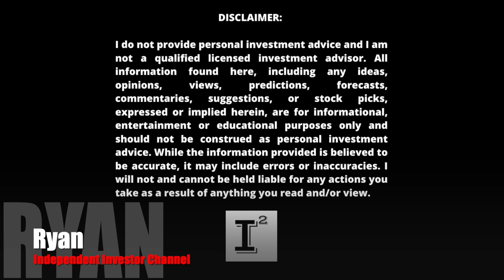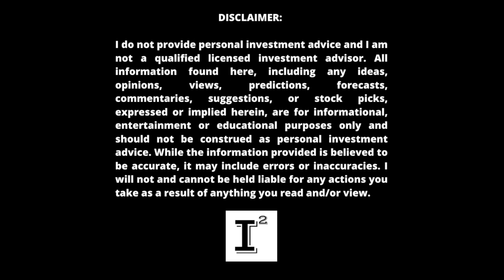Hyliion Stock 💥 The Greatest Fundamental Growth STOCK - Like Buying GME @ $7.00 🚀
hyliion stock is down in the dumps again. thomashealy is the right man for the job to lead the company to realizing its vision. In this video, I discuss "Eat the Rich" what went right and what went wrong in the GME saga and how if any of it relates to the Hyliion Holdings story.

✅ INVESTOR TOOLS: 🛠